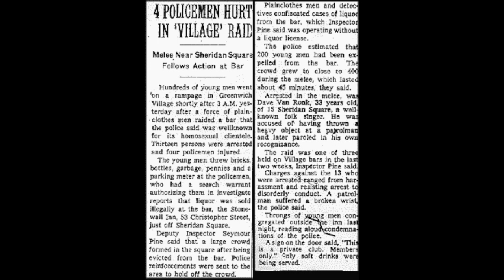Discovering Gay History: Stonewall Riots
The Stonewall riots (also referred to as the Stonewall uprising or the Stonewall rebellion) were a series of spontaneous, violent demonstrations by members of the gay (LGBT) community[note 1] in response to a police raid that began in the early morning hours of June 28, 1969, at the Stonewall Inn in the Greenwich Village neighborhood of Manhattan, New York City. - Wikipedia